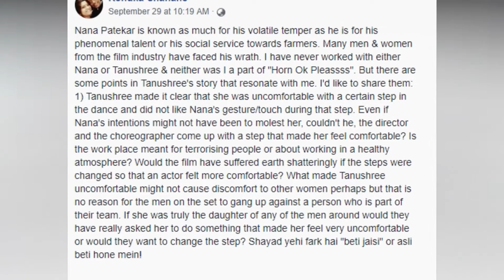Renuka Shahane Comes Out In Support Of Tanushree Dutta | Tanushree Nana Controversy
After Farhan Akhtar, Priyanka Chopra, Sonam Kapoor another bollywood actress have come out in support of TanushreeDutta. RenukaShahane has said something that you guys should not miss.